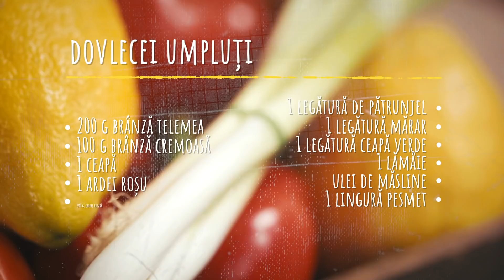Un Chef și Jumătate: 4. Dovlecei umpluți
„Un Chef și Jumătate” este mai mult decât o emisiune de gătit. Este despre legătura dintre părinți și copii, dar și despre timpul de calitate petrecut împreună.
Alături de Chef Nicolai Tand și fiica sa cea mare, Ilona, vă prezentăm rețete ușor de preparat și gata de savurat, în cele mai simpatice episoade de gătit.
Economisim bani, nu dragoste.

INGREDIENTE:
- 2-3 dovlecei
- 200 g brânză telemea
- 100 g brânză cremoasă
- 1 ceapă
- 1 ardei roșu
- 300 g, carne tocată
- 1 lingură smântână grasă
- 1 legătură de pătrunjel
- 1 legătură mărar
- 1 legătură ceapă verde
- 1 lămâie
- ulei de măsline
- 1 lingură pesmet

-          Se taie dovleceii în două și se scobesc de semințe pe mijloc
-          Într-o tigaie se călește carnea în puțin ulei de măsline și se scoate pe o farfurie
-          În aceeași tigaie se călește ceapa cu miezul de dovlecel până se înmoaie
-          Se lasă la stors amestecul
-          Într-un bol amestecăm telemeaua cu brânza cremoasă și smântâna
-          Se adăugă ardeiul tăiat brunoise
-          În același bol, se adaugă cu ceapa și dovlecelul
-          În dovleceii bărcuțe se pune carnea și se adăugă peste brânză cremoasa
-          Se presară pesmetul și introducem la cuptor 25 min.
-          Între timp se rup vârfurile de la mărar și pătrunjel
-          Se taie ceapa verde
-          Când dovleceii sunt gata, se stropesc cu ulei de măsline și zeamă de lămâie
-          Se adaugă ceapă și verdețurile și sunt gata de servit